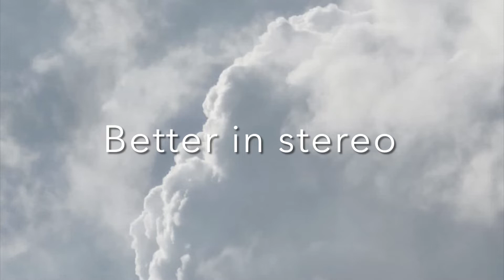Better in Stereo(Acoustic version)- Slowed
Back in 2013,Disney use to release these amazing sitcoms
Like Liv and Maddie,Shake it up etc.😊
I miss these sitcoms so much,every day half n hour of my time use to be for the episodes
Everyday a new 🎭 drama

When I watch these shows now an emotion of Nostalgia runs through me and makes me want to time travel back in time to those days

However,this song is from Liv and Maddie,better in stereo describes the theme of this show.🙂

I absolutely love this song and when slowed it’s simply ‘Awesome’.😆

Hope you enjoy this one and

Merry Christmas 🎄🎁 ,
I hope Santa Claus gives you many many many gifts!
Another year is ending and new year is starting I hope everyone has a great year ahead and enjoy ahead!❤️

And
Once Again Merry Christmas 🎄

I will meet again with a new video!
Till then ✌🏼 Peace!